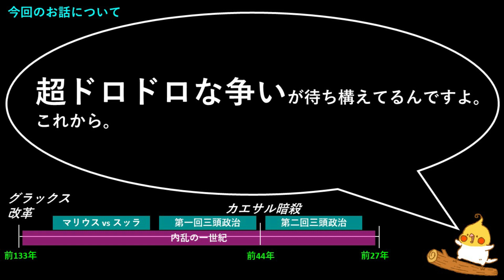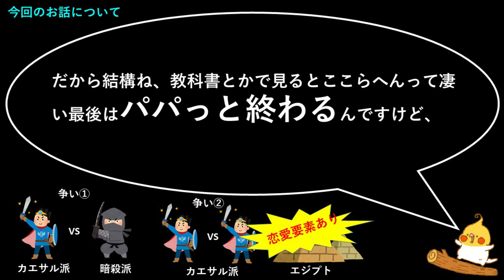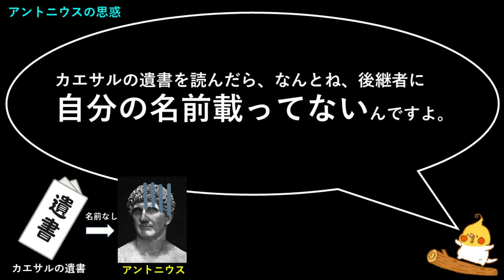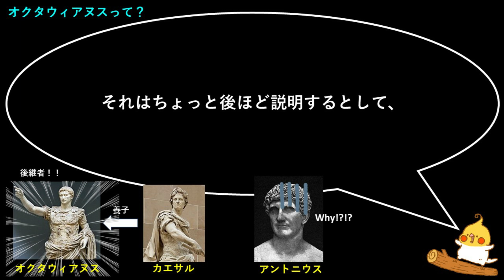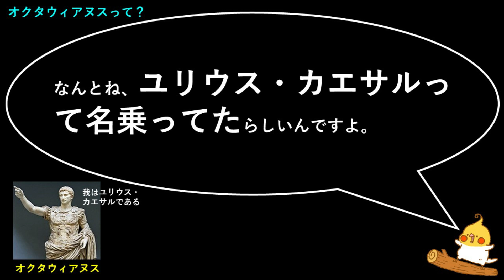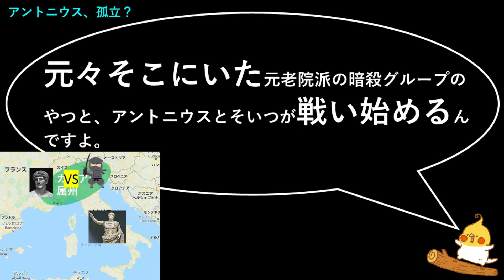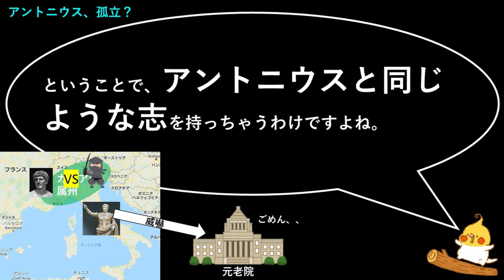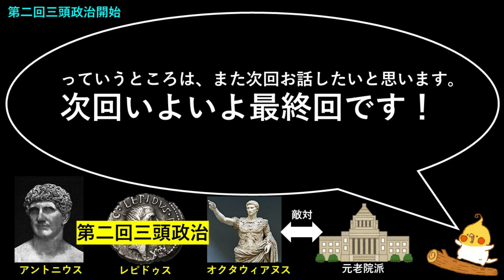古代ローマ 共和政編 #12 ~ 第二回三頭政治~【世界史】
今回のテーマは古代ローマです！
ローマは一日にして成らず、、、なので複数回に分けて解説していきます。
一般教養、受験勉強、どちらでもおススメ！